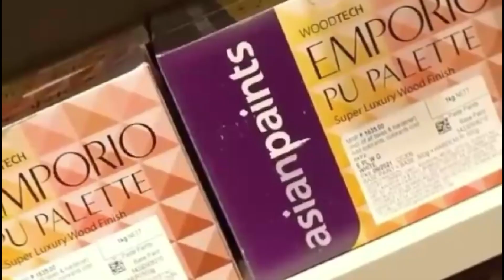नवरात्रि पर भव्य डांडिया महोत्सव आयोजित छोटे-छोटे बच्चों की प्रस्तुति देख अभिभावक हुए मंत्र मुग्ध